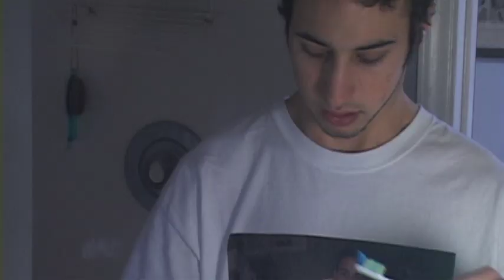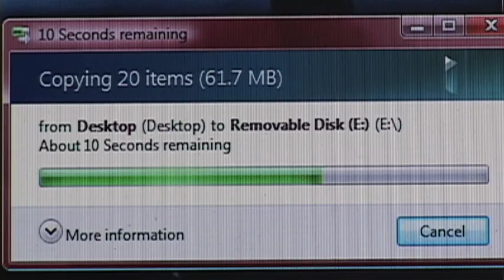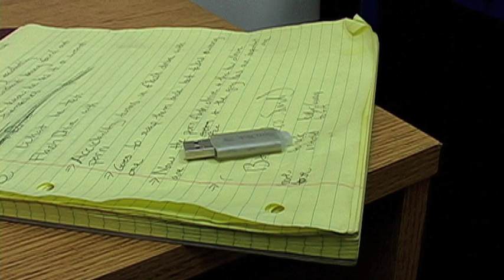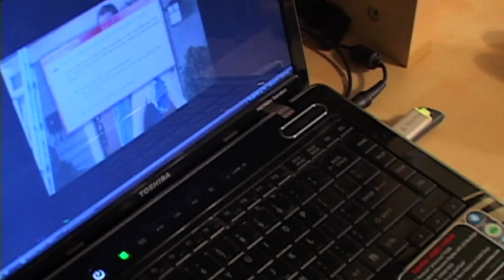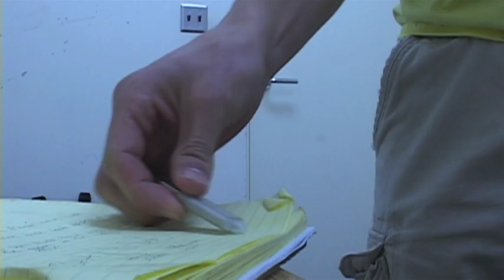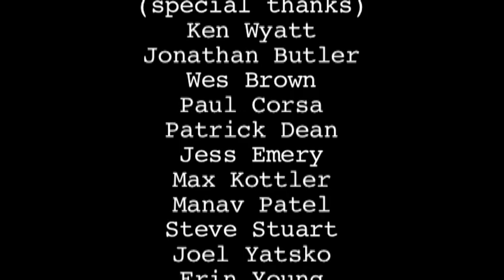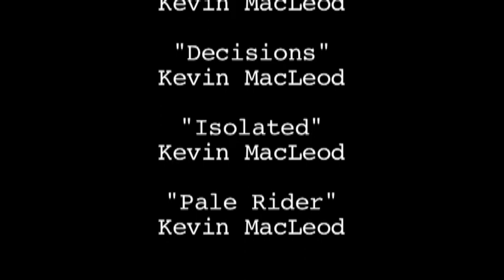Flash Drive: The Movie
A college student turns in the wrong flash drive to his teacher and must hatch a plan to get it back.

Writen & Driected by Mike Bedont
Starring
Brett Sanger
Greg Medlin
Joel Yatsko
Mand Moss
and
Jona